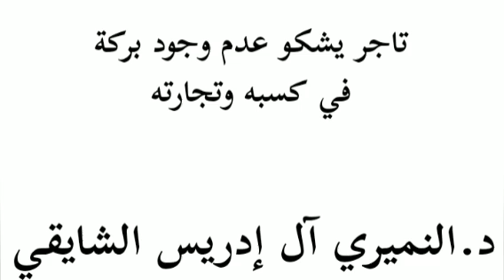١١ يونيو، ٢٠٢٢(3)